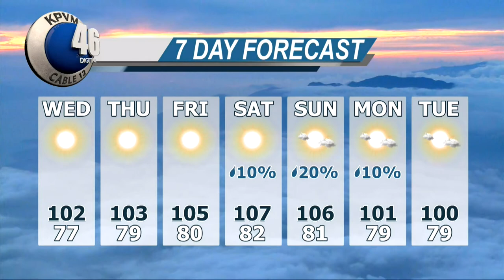07/11/2017 News 46 4 of 4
Noah Begin brings today's Weather forecast.